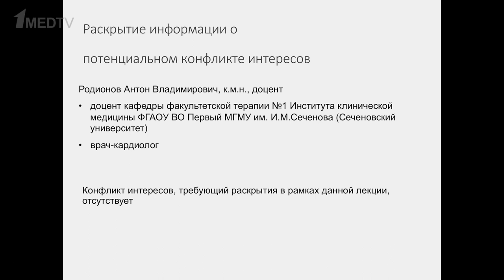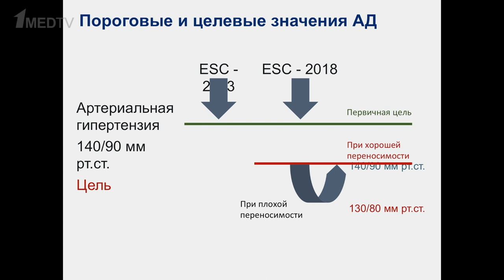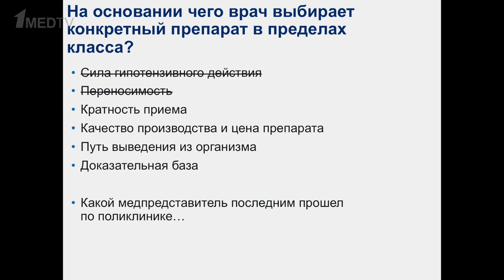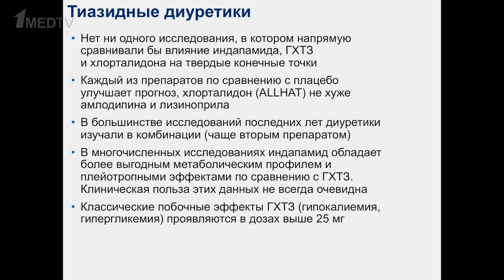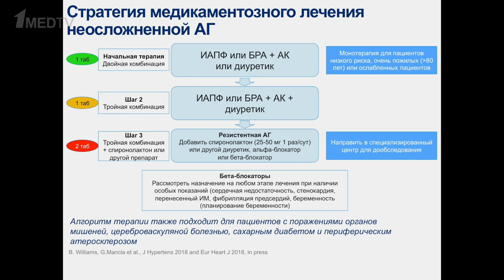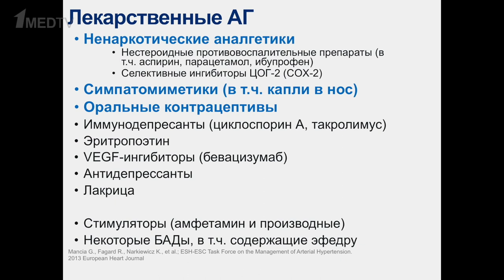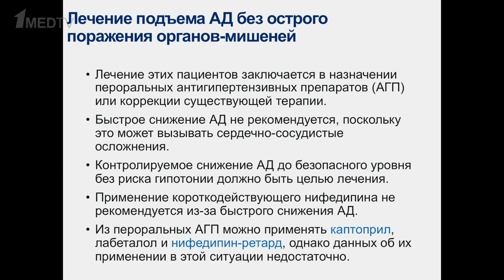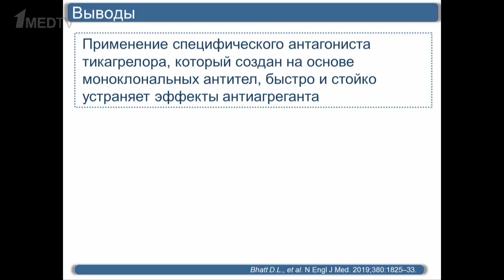КардиоZOOM. Выпуск 11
Информация предназначена только для специалистов сферы здравоохранения.

В этом выпуске:

Вместе с Антоном Владимировичем Родионовым изучаем новую «Азбуку» диагностики и лечения артериальной гипертензии, а Сергей Руджерович Гиляревский расскажет о результатах исследования эффективности применения специфического антагониста тикагрелора.